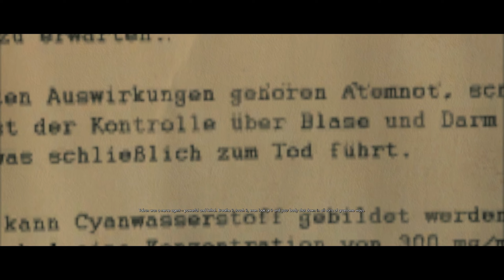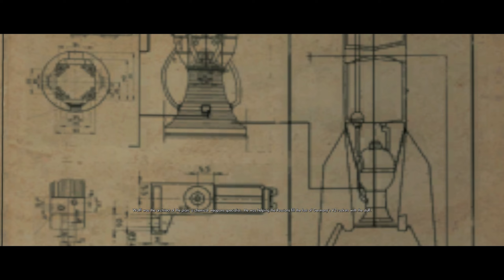Sniper Elite V2 - Karlshorst Command Post - Game Area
In the dark days of the end of World War Two amidst the ruins of Berlin, one bullet can change history…

Sniper Elite V2 is an award-winning and authentic World War II sniping experience. You are elite US sniper Karl Fairburne. Parachuted into Berlin amidst the Germans’ final stand, your mission is to prevent Nazi V2 rocket program technology from falling into the hands of the besieging Red Army. You must aid key scientists keen to defect to the US, and terminate those who would help the Russians.

Take advantage of authentic weaponry, learn how to stalk your targets, fortify your position, set up the shot, use your skill, patience, and cunning to achieve your mission. Stealth gameplay is the key as you find yourself trapped between two desperate armies in a race against time.

Watch as the celebrated ‘bullet cam’ from Sniper Elite returns, bloodier and more gruesome than ever – skillful shots are rewarded with a slow-motion flight of the bullet, then targets are graphically rendered in X-Ray as the bullet enters and destroys your victim. Organs shred, bones splinter, teeth shatter, as the true impact of the sniper’s bullet is brought to life.

As World War Two ends and the Cold War begins, every shot counts. Use it wisely.